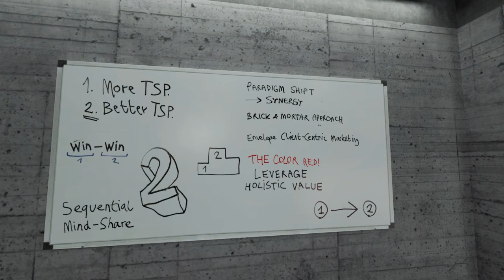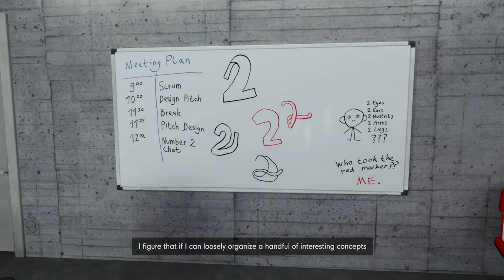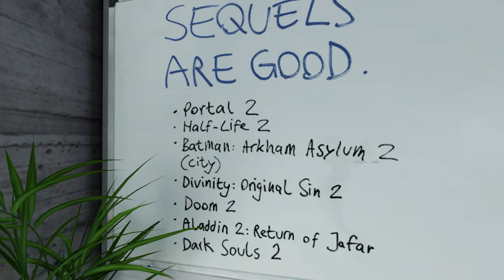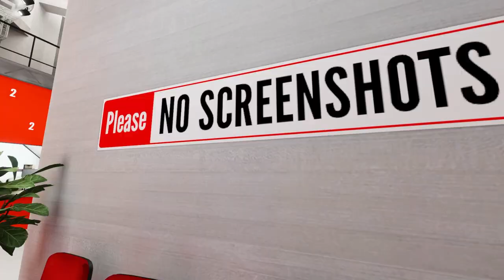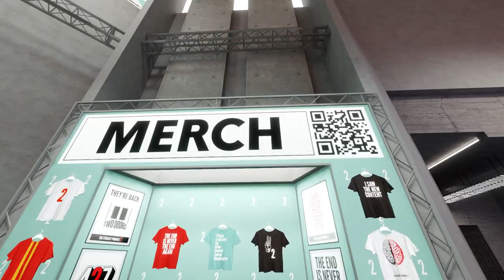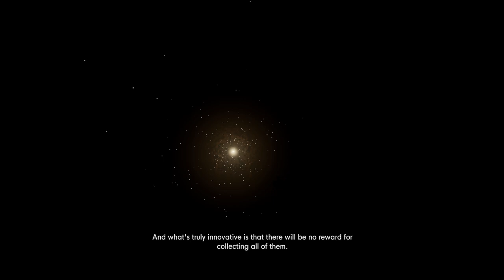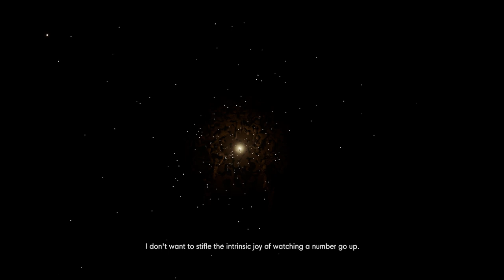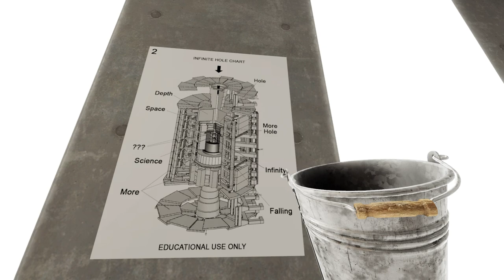The Finite Hole & Reassurance Bucket! \\ The Stanley Parable 2 \\ 06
Give a man a bucket and a very deep hole, he can create the world!